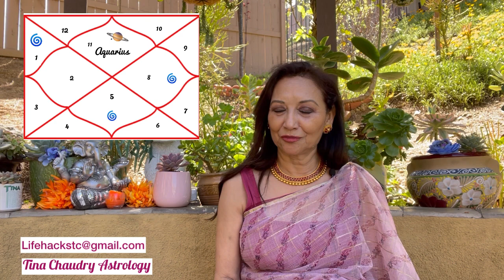Saturn transit to Aquarius April 2022/Predictions for all Ascendants/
Music